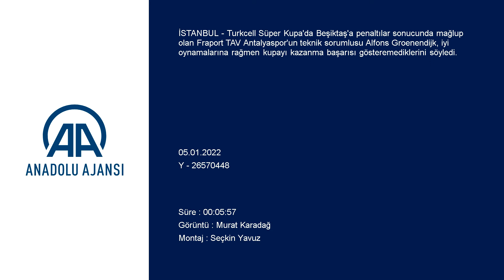Alfons Groenendijk'ten penaltı tepkisi: Açık el...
GÖRÜNTÜ DÖKÜMÜ :
- Fraport TAV Antalyaspor Teknik Sorumlusu Alfons Groenendijk'in konuşması
- Fraport TAV Antalyasporlu oyuncu Houssam Ghacha'nın konuşması İSTANBUL (AA) - Turkcell Süper Kupa'da Beşiktaş'a penaltılar sonucunda mağlup olan Fraport TAV Antalyaspor'un teknik sorumlusu Alfons Groenendijk, iyi oynamalarına rağmen kupayı kazanma başarısı gösteremediklerini söyledi.
Groenendijk, karşılaşmanın ardından düzenlenen basın toplantısında yaptığı açıklamada, "Futbolda finalde kaybetmek en kötü duygulardan biridir. Penaltılarda kaybetmek bu kötü duyguyu arttırır. Maalesef bu kötü duygular içindeyiz. Soyunma odasında büyük bir hayal kırıklığı var. Futbolcular umarım en kısa zamanda toparlanır." dedi.
Maçın ilk yarısında Beşiktaş'ın hakimiyetinin olduğunu vurgulayan Groenendijk, "İkinci yarı değişikliklerle oyunu dengeledik. Pozisyonlara girdik ve golü bulduk. Uzatma bölümünde iyi oynadık. Beşiktaş da şans buldu ama daha çok bizim kontrolümüzde bir oyun geçti." diye konuştu.
Maçta lehlerine verilmeyen bir penaltı olduğunu kaydeden Groenendijk, şunları söyledi:
"Bir pozisyon var. Açık el olduğu söylendi. Sonra baktığımızda neden VAR'a gidilmediğini sormak gerekiyor. Oyun genelinde sakatlıklar yaşandı. Bazı değişiklikler zorunlu oldu. Penaltılarda bu şansızlık yaşayan futbolcularımızı kullanamadık. Penaltı kullanmak büyük sorumluluk ister, kolay değildir. Sorumluluk alanlara teşekkür ediyorum."
Fraport TAV Antalyasporlu oyuncu Ghacha ise iyi başlamadıkları karşılaşmada üstünlüğü ele almayı bildiklerini belirterek, "Bir bölümden sonra iyi oynayan bizdik. İkinci yarı ve uzatma bölümünde oyuna hükmeden bizdik. Penaltılara kalınca şans yarı yarıya oluyor. Biz maalesef değerlendiremedik ve kaybeden taraf olduk." ifadelerini kullandı.